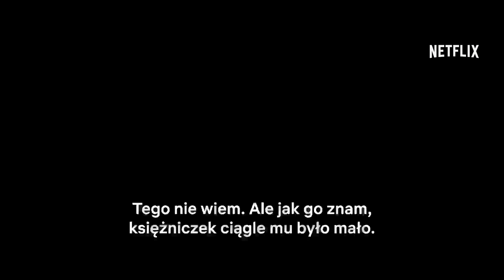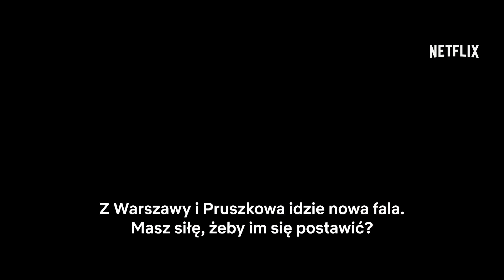Jak pokochałam gangstera | Oficjalny zwiastun | Netflix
Od drobnego oszusta do ojca chrzestnego trójmiejskiej mafii. Film inspirowany prawdziwą historią polskiego gangstera Nikodema „Nikosia” Skotarczaka.
W roli głównej Tomasz Włosok. W pozostałych rolach m.in. Agnieszka Grochowska, Julia Wieniawa i Dawid Ogrodnik.
Scenariusz Krzysztof Gureczny, Maciej Kawulski, reżyseria Maciej Kawulski.
Premiera na Netflix 5 stycznia 2022 roku w Polsce, 12 stycznia na całym świecie.

Tajemnicza kobieta opowiada o wzlocie i upadku Nikodema „Nikosia” Skotarczaka, jednego z największych gangsterów w historii Polski. Film inspirowany prawdziwą historią.